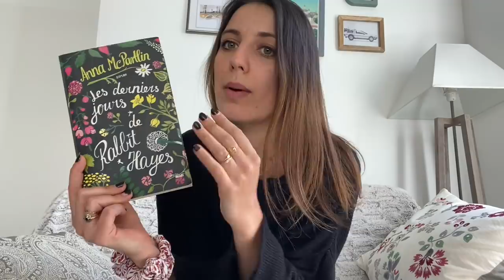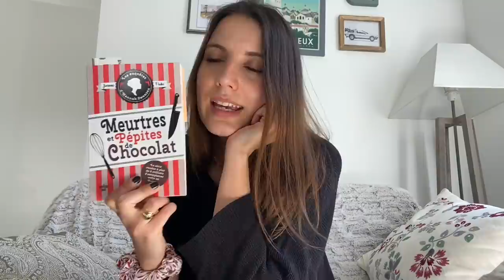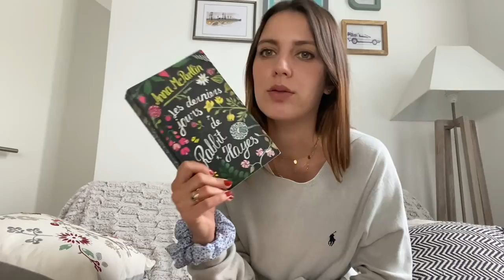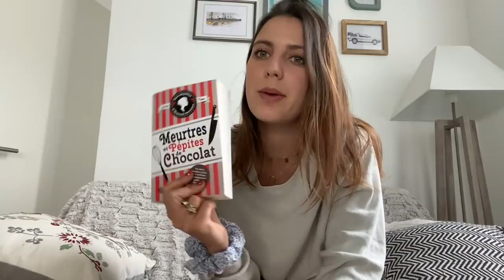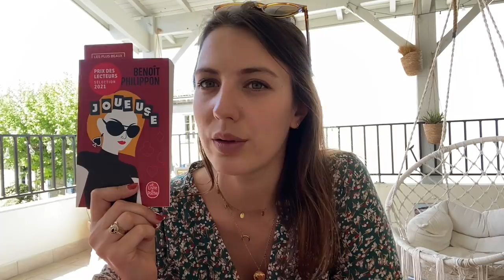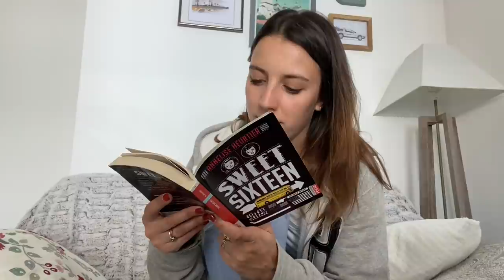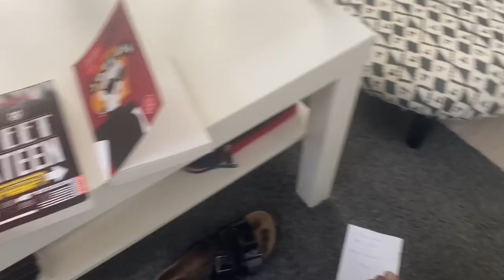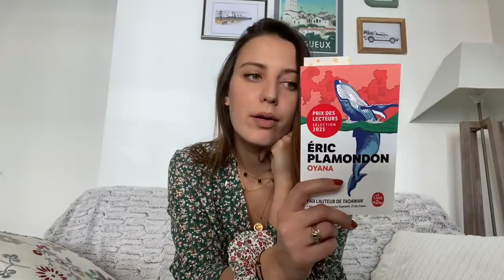VLOG LECTURE n°5 // Sem 19.04.21 // Vacances, beaucoup de lectures, achats & réceptions.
👋 Hello hello ! Bienvenue dans ce vlog n°5.

La liste des livres dont je vous parle dans cette vidéo :
- Les derniers jours de Rabbit Hayes, Anna McPartlin, ed. Cherche-midi.
- Meurtres et pépites de chocolat, Joanne Fluke, ed. Cherche-midi.
- Agatha Raisin, Coiffeur pour dames (8), ed. Albin Michel.
- Agatha Raisin, Bal fatal (15), ed. Albin Michel.
- Agatha Raisin, Panique au manoir (10), ed. Albin Michel.
- Sweet sixteen, Annelise Heurtier, ed. Casterman poche.
- Agatha Raisin, Chantage au presbytère (13), ed. Albin Michel.
- Mon midi, mon minuit, Anna McPartlin, ed. Cherche-midi.
- Joueuse, Benoit Philippon, ed. Livre de poche.
- Francesca, Lina Bengtsdotter, ed. Livre de poche.
- Bonne nuit maman, Seo Mi-Ae, ed. Livre de poche.
- Oyana, Eric Plamondon, ed. Livre de poche.
- Les Quatres filles du Dr. March, Louisa May Alcott, Gallmeister.